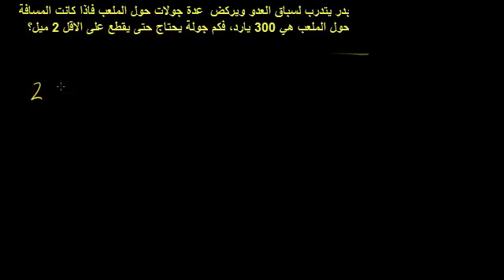تحويل وحدات الأطوال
Converting units of length
يشرح هذا الفيديو مثالاً عن تحويل وحدات الأطوال المختلفة
شكر خاص لمؤسسة شركاء في التنمية المستدامة -- فلسطين